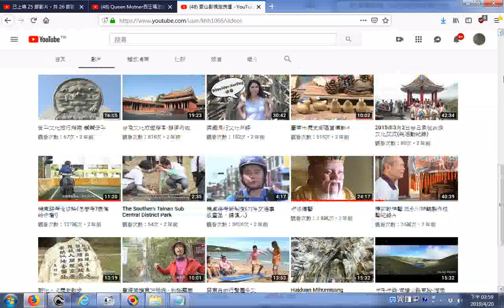推薦 聚山影視施良達 20190420影片目錄含台南文化觀光旅遊指南 Eye 臺南